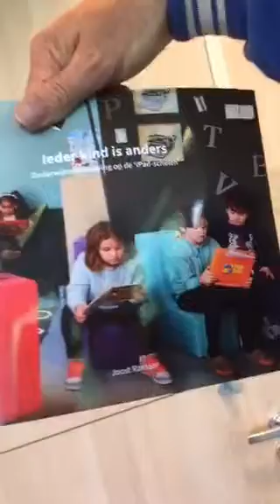Sander Dekker neemt boek stevejobsschool in ontvangst en praat met Hero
Staatssecretaris Sander Dekker neemt het het 1e Boek "Ieder kind is anders" in ontvangst van @mauricedehond. Een boek van journalist Joos Ramaer over de Stevejobsscholen achtergrond van o4nt.
Inhoudt
- Sander praat eerst met Hero, leerling van groep 8 waarom hij vanuit groep 7 naar een nieuwe school is gegaan en wat hem dit opgeleverd heeft.
- Vervolgens overhandigt @mauricedehond hem het 1e boek
- Vertelt Joost Ramer de achtergrond van het boek en zijn ervaringen
- En vertelt Sander Dekker over zijn eigen schooltijd. Hij beantwoord nog een vraag (van mij) over flexibiliteit in schooltijden